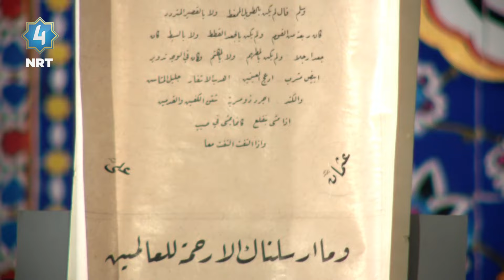ئێوارەی ئێن ئاڕ تی چوار - چۆن دەگەین بە ڕەزامەندی خودا ؟